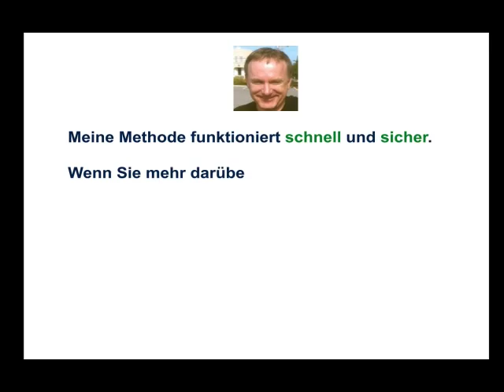Kündigung in den ersten sechs Monaten